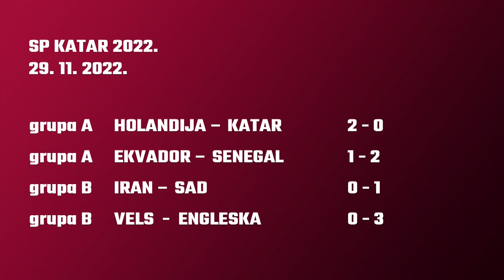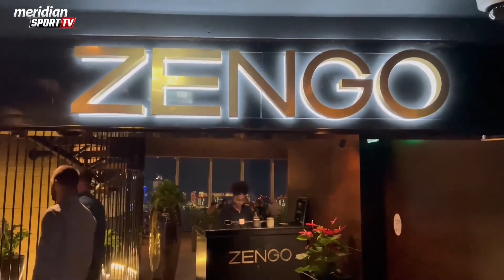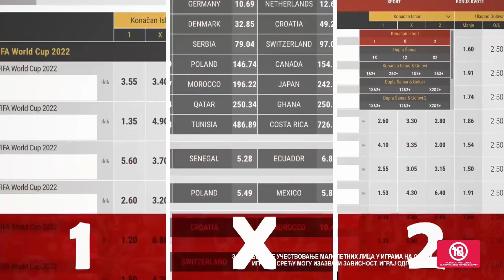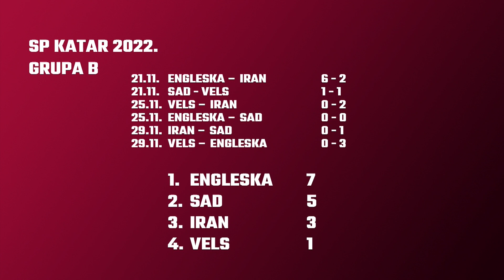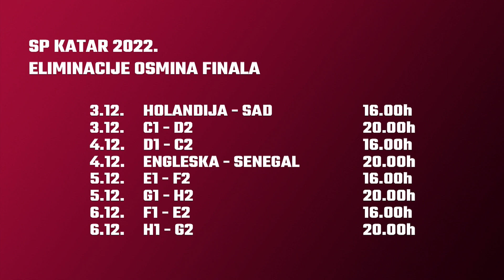MUNDIJAL U KATARU | Miško Tomić - zašto propuštamo najvažnija takmičenja i kasnimo za konkurencijom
U današnjoj emisiji sa gostom Miškom Tomićem saznaćete između ostalog i sledeće: da li naša reprezentacija ima turnirski plan i da li postoji jasna strategija našeg tima. Po čemu je naša reprezentacija ubedljivo prva na prvenstvu? Da li Senegal može da iznenadi na ovom prvenstvu? Čućete i Aleksandra Lokner i njegov komentar utakmice Srbija – Kamerun, a videćete i kako izgleda ekstravagantna  večera na 61. spratu jednog od najekskluzivnijih restorana u Katarau.
Uivajte uz najnoviju epizodu Mundijala u Kataru!